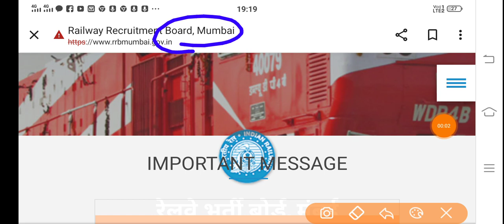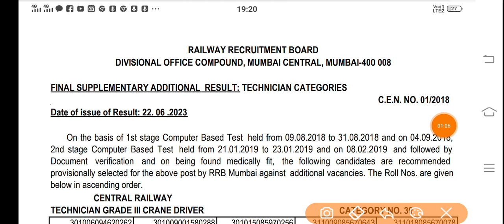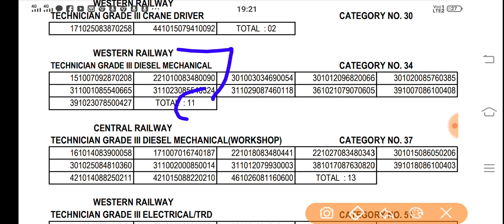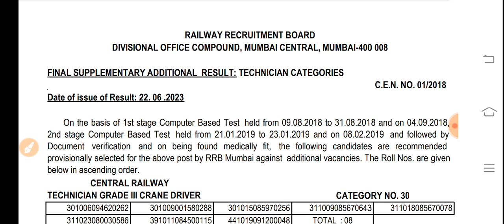RRB MUMBAI NTPC, ALP & TECHNICIAN CANDIDATE FINAL SUPPLEMENTARY RESULTS AND ADDITIONAL RESULT OUT